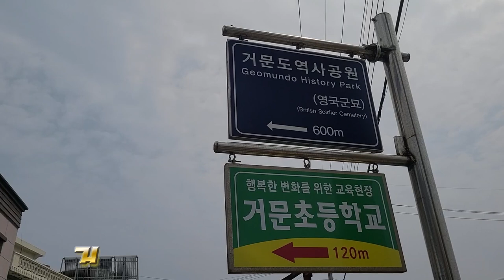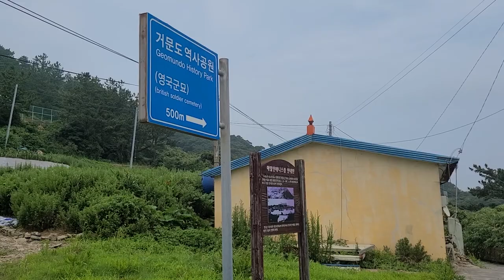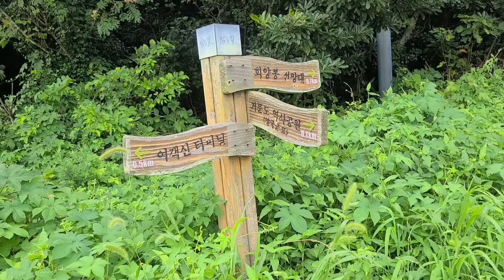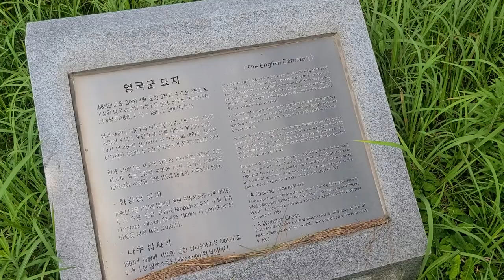거문도여행,역사공원,영국군묘지,거문도에 영국군묘지가있는이유는? 거문도영국군묘지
영국군 묘지를 둘러 보는데 약30분정도 소요되는데
역사공원은 한번쯤 관심을 가지고 꼭 한번 둘러 보는것도 좋을듯 합니다.